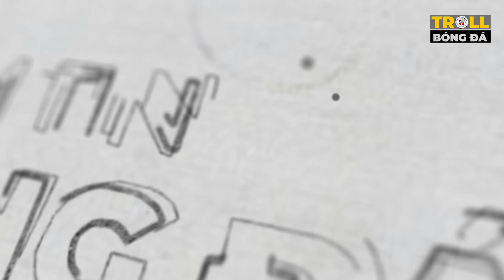U22 Việt Nam Thay Đổi Lịch Sử Dù Hòa Thái Lan | Tuyển Nữ Việt Nam Thắng Dễ Chủ Nhà Philippines